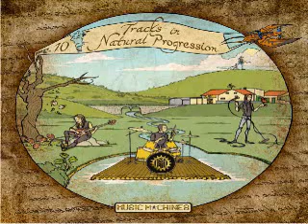Music Machines - Ombra d'Oriente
The 5th track from the album "10 Tracks in Natural Progression" by Music Machines